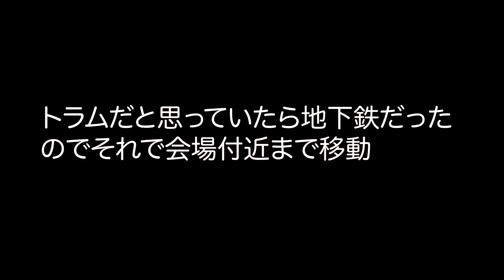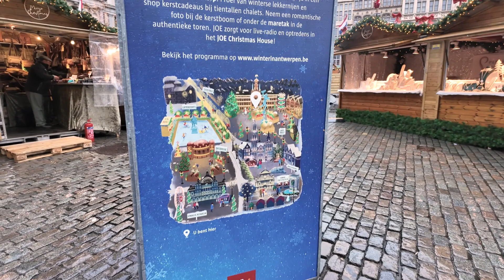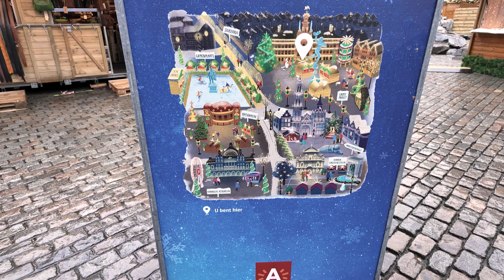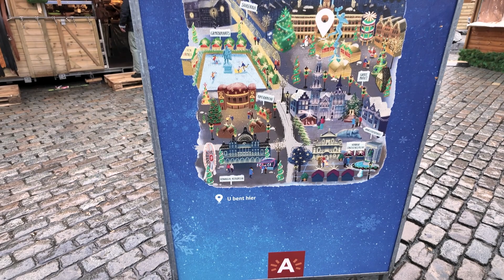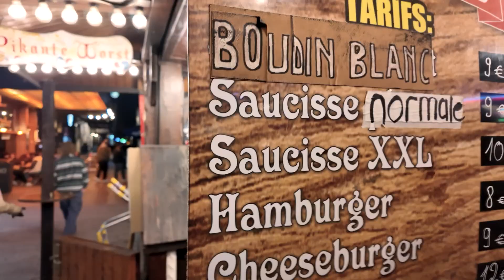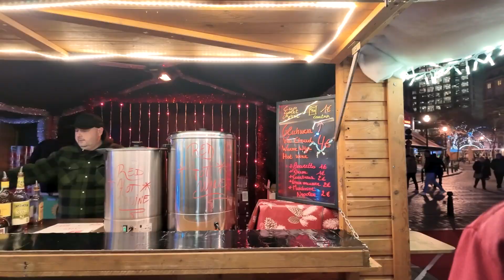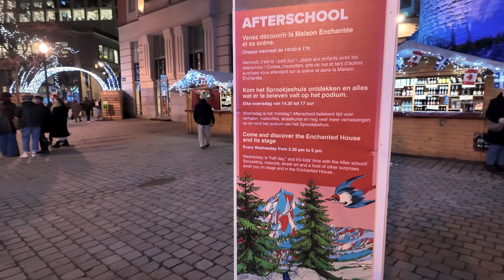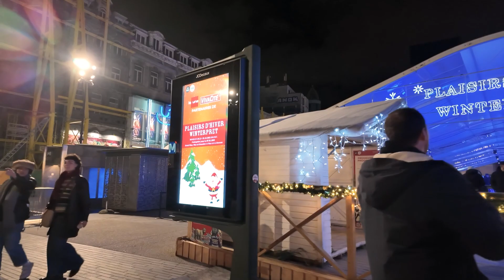【ブリュッセル＆アントワープ】明けましておめでとうございます！時期はずれますがブリュッセルとアントワープのクリスマスマーケットを見に行こう！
ベルギーのクリスマスマーケット
ブリュッセルのマーケットはでかいぞ！！
バカンスも終わったのでのんだくれ〜

Goedemiddag!
どうもおっさんです！
３年ぶりの日本を満喫しております

甘茶さま、ありがとうございます